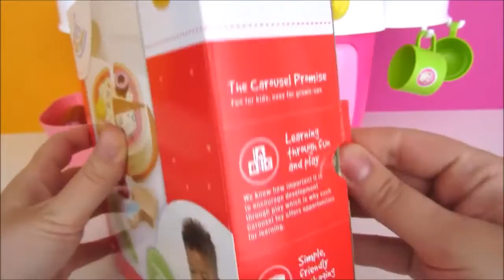Toy kitchen velcro cooking food play doh fun factory noodle soup baking pizza wooden toy food asmr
Cooking chicken noodle soup using this wonderful toy kitchen playset, using play doh fun factory to make noodels. Also unboxing and baking a velcro wooden chop and play pizza playset which comes with a variety of toppings.

This toy playset is both educational and fun for young children to play. It develops their imagination through role-play, while helping to develop their fine motor skills, problem solving skills and memory, solving puzzles and memorizing the names of various fruits and colors. It is also very affordable and great for both boys and girls. This toy is also like a puzzle for children that they can take apart and then learn how to put the pieces back together correctly to make the foods whole again. Also excellent for learning numbers and fraction.